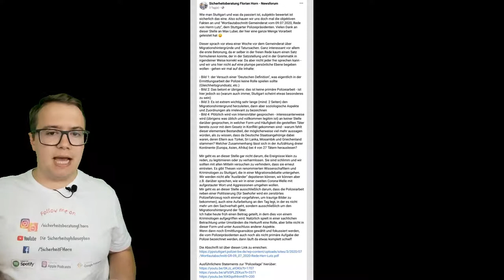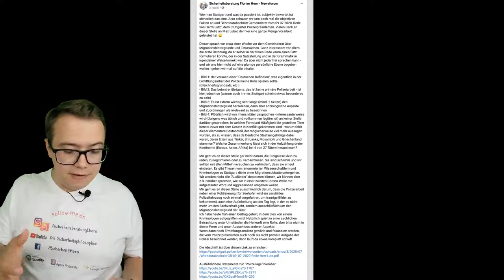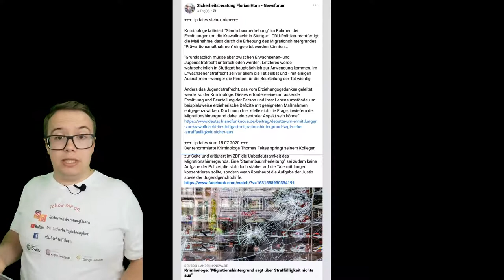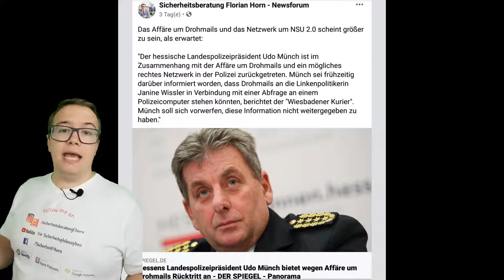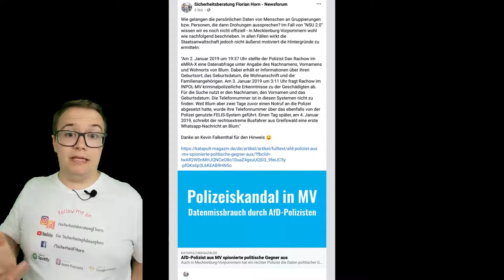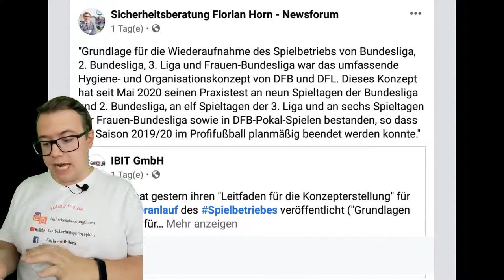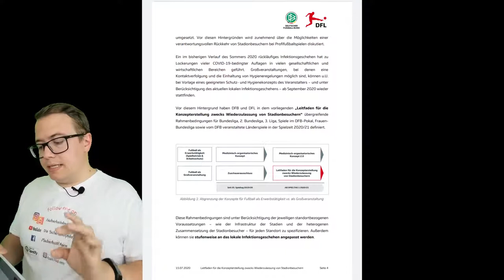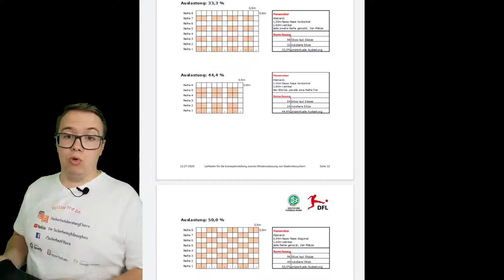#29 KW Security News kompakt: Polizeipräsidenten und Fußball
Das waren die News der 29. Kalenderwoche aus der Sicherheitsbranche! Ich spreche über Polizei, Polizeipräsidenten, Stuttgart, Corona und Fußball